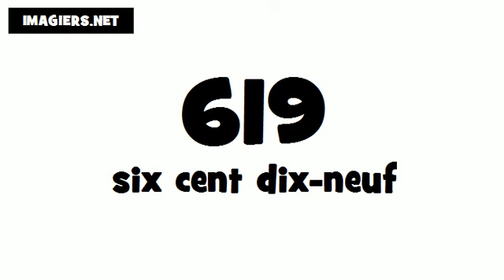Wie man Französisch ausspricht # 619